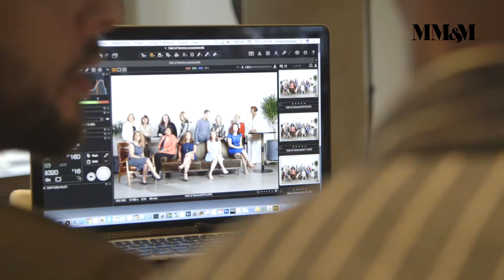2017 MM&M Hall of Femme | Behind the Cover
Here's a sneak peak of this year's Hall of Femme magazine cover, which features 13 of the 2017 Hall of Femme honorees. The honorees participated in a photo shoot following the Hall of Femme summit, held in June 2017 in New York City.